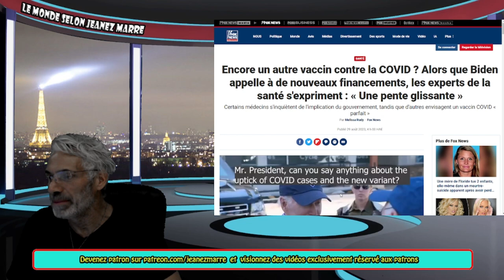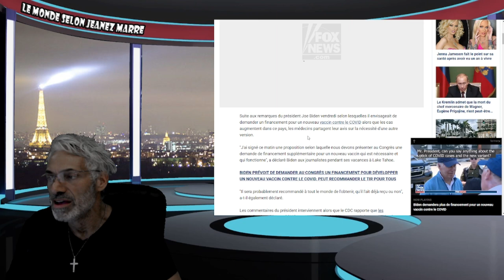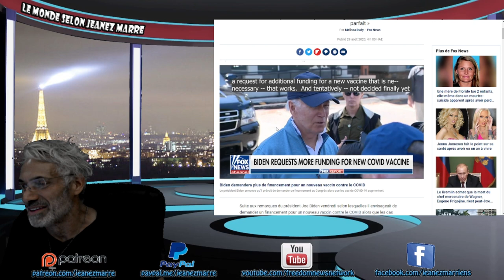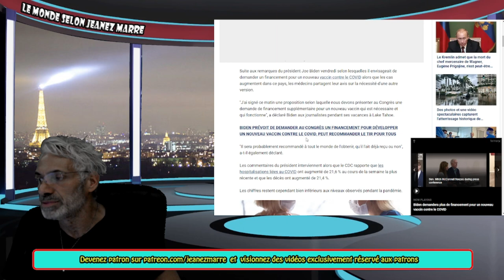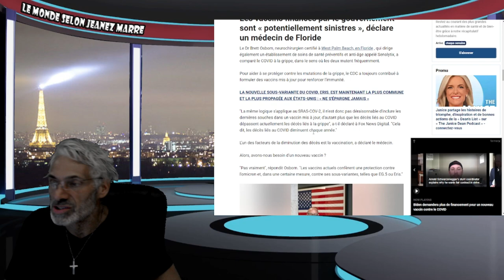DERNIÈRE HEURE; QUAND TU PENSES QUE C'EST FINI ET BIEN, C'EST FINI !